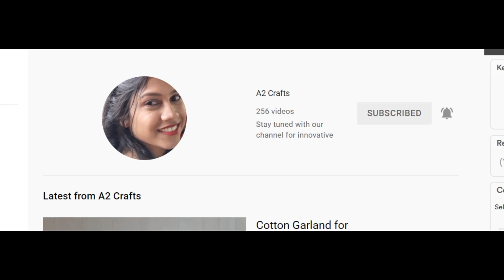Varalakshmi Pooja Easy Flower Vase Arrangement | Coconut Leaves Decoration Idea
simple and easy coconut leaf decoration ideas